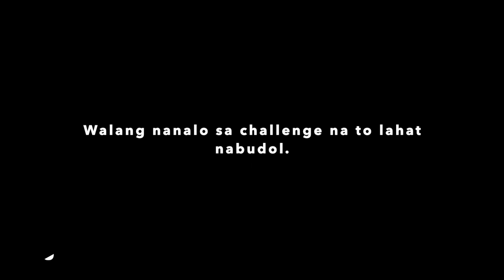SIP-SIP CHALLENGE WITH CHENLAO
MAINIT-INIT PA GUYS!

WALAPANG NAKAKAGAWA NG CHALLENGE NATO, KAMI PALANG KAYA PANOORIN NYO NA. PROMISE NAKAKATAWA TO.

THANKS!!!